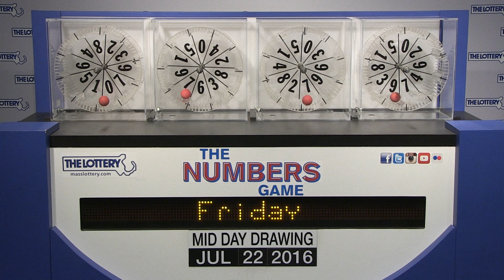Midday Numbers Game Drawing: Friday, July 22, 2016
The official winning numbers in the Mass. State Lottery's Midday Numbers Game drawing for Friday, July 22, 2016 are: 0-7-7-9.